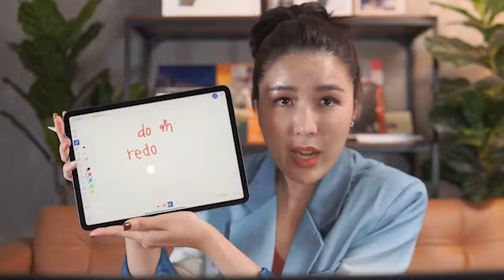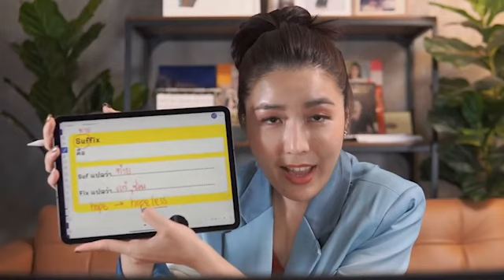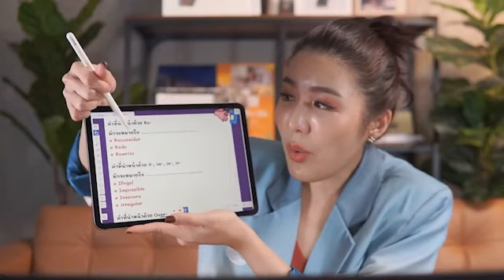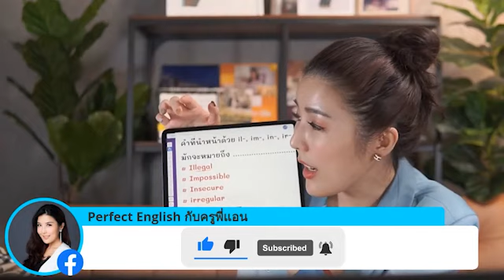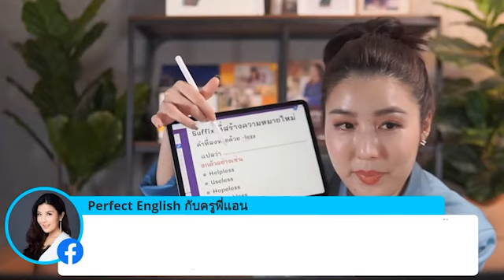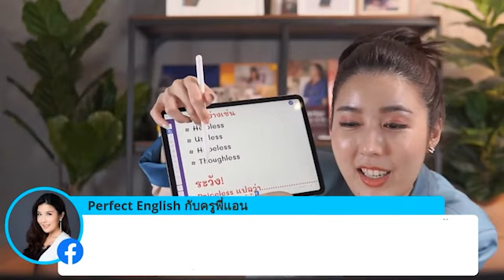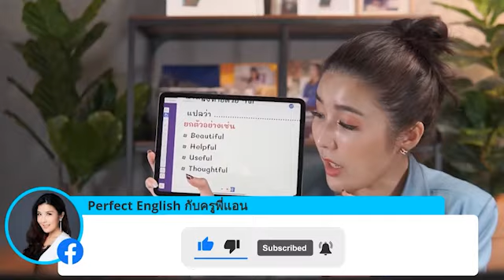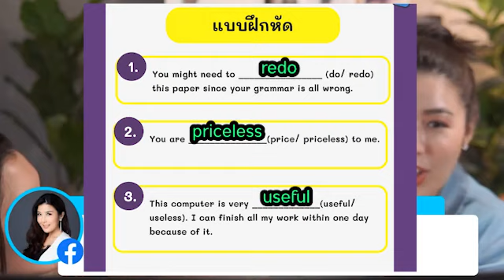ทำความเข้าใจ Prefix Suffix ภายใน 20 นาที | KruPAnn Official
หลายคนมีปัญหากับการเดาศัพท์ใช่ไหมคะ เจอคำศัพท์ใหม่ๆก็ไม่รู้ว่าจะตีความมันว่ายังไง วันนี้ครูพี่แอนมาพร้อมเทคนิคในการเดาคำศัพท์ ไม่ต้องท่องศัพท์เยอะก็รู้ศัพท์เหล่านั้นได้ แค่รู้เทคนิคเหล่านี้ บอกเลยว่าให้เรียนจบคลิป เพราะชีวิตของนักเรียนจะเปลี่ยนไป

ติดตามครูพี่แอนได้ที่ช่องทาง